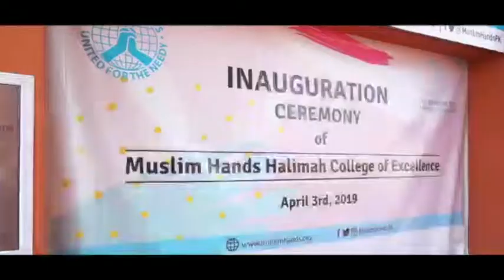INAUGURATION HALIMAH COLLEGE DOCUMENTARY - URDU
Providing education to the most vulnerable:
The Halimah School of Excellence in Wazirabad, Pakistan is THE flagship project of The Halimah Trust. Thanks to our generous supporters and our partners on the ground in Pakistan, Muslim Hands, we are providing a safe, loving and positive environment for over 434 girls aged 4 to 18 who are orphans or from poor families who could not afford to send them to school.
Our promise to these girls is to be there for them, for as long as they need us - through school, university, work and marriage. We firmly believe that these girls are going to be the future leaders of their country.

Providing further education to the girls of The Halimah School of Excellence:
In 2017, we decided to build the Halimah College, next to the school.
Put simply, the education of the orphaned and needy girls of the Halimah School of Excellence would have ended after leaving school unless we built them this college. Some want to go into medicine, some into engineering and a whole array of exciting careers. They're ambitious. The Halimah College was inaugurated on 3rd April 2019. Your ongoing support to fund their education is crucial.